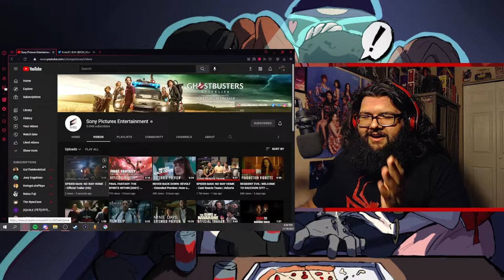DECEMBER GET HERE! || SPIDER-MAN: NO WAY HOME - Official Trailer Reaction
YEEEEEEEEEEES!!